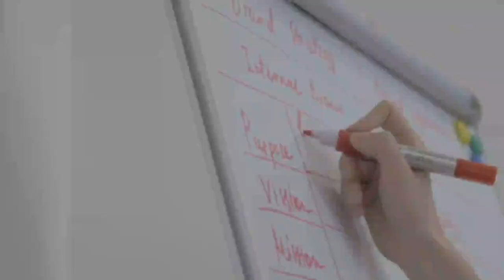भारत के 5 सबसे ताकतवर आलिम: जिनके ज्ञान ने देश को बदल दिया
India's 5 Most Famous and Powerful Muslim Scholars
इस वीडियो में हम भारत के 5 सबसे मशहूर और ताकतवर मुस्लिम विद्वानों के बारे में बात करेंगे। ये विद्वान अपने ज्ञान और योगदान के लिए जाने जाते हैं और इन्होंने समाज पर गहरा प्रभाव डाला है। इनके जीवन और उपलब्धियों के बारे में जानने के लिए वीडियो को अंत तक देखें।

May this recitation bring peace and blessings to your life

Keep watching
Keep support

1) India's Famous Muslim Scholars
2) Powerful Muslim Scholars
3) Bharat ke Taakatwar Aalim
4) Top Islamic Scholars in India
5) Influential Muslim Scholars
6) Indian Muslim Leaders
7) Famous Islamic Scholars
8) Islamic Scholars of India
9) Knowledgeable Muslim Leaders
10) Top 5 Muslim Scholars
11) भारत के मशहूर मुस्लिम
12) मुस्लिम विद्वान
13) इस्लामिक स्कॉलर्स
14) भारत के ताकतवर आलिम
15) मुस्लिम नेताओं का योगदान
16) भारतीय इस्लामिक विद्वान
17) प्रसिद्ध मुस्लिम विद्वान
18) इस्लामिक इतिहास